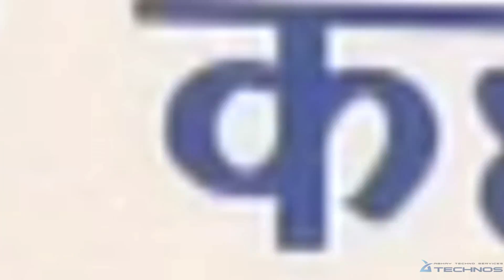Vikram Bhatt Launches 1st Of Its Kind VAS Product With Bhupesh Sharma Head Nyassa Astro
Aircel launched an exclusive audio VAS that will provide variety of stories created by filmmaker Vikram Bhatt. Subscribers can access the audio by dialling 51515.The exclusive audio content is called Roz EkKahaniVikram Ki Zubani.